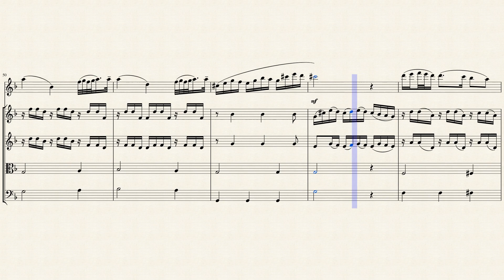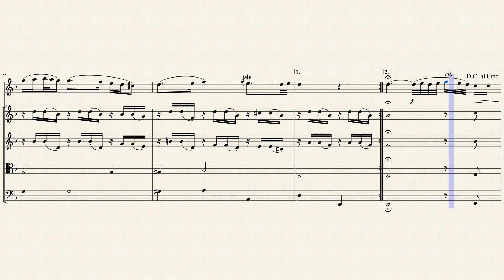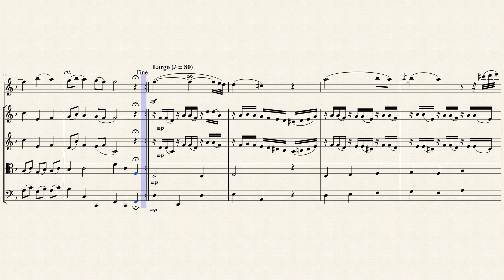"Dance of the Blessed Spirits" (Wq. 30) for Flute & Strings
The "Orfeo ed Euridice" (Orpheus and Eurydice) is an opera composed by Christoph Willibald Gluck based on the myth of Orpheus and set to a libretto by Ranieri de' Calzabigi.

Gluck's "Orfeo and Euredice", one of the turning points in the history of opera, received its premiere in Vienna on 5th October 1762. "Beautiful simplicity" was the phrase used by Gluck and his librettist Ranieri de Calzabigi for what they had set out to achieve, and the work without doubt offered the clearest challenge yet seen or heard to the moribund conventions of Italian "opera seria". Musically it proved to be a work of unparalleled directness, concise in its effects, plain in its speech, overwhelming in its impact.

The subject of the opera is the Orpheus of Greek mythology, the famous poet and singer who could charm wild animals with his music. When his wife Euradice died he followed her to Hades and won her back by his art with the condition that he should not look at her until he reached the world again. (He did, with predictably disastrous consequences!)

The Dance of the Blessed Spirits occurs in Act 2 of the opera, and consists of a 'roundelay' for strings with two flutes floating above the melody, a tune which nobody who has once heard it is likely to forget. The calm contemplative beauty of the Elysian Fields is perfectly captured by this music which is both tranquil yet at the same time seems to be somehow threaded with melancholy.

Although originally written for orchestra, I created this Interpretation for Flute & Strings (2 Violins, Viola & Cello).